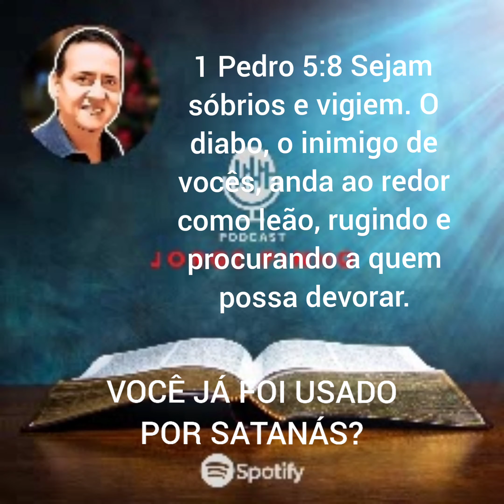VOCÊ JÁ FOI USADO POR SATANÁS?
1 Pedro 5:8 Sejam sóbrios e vigiem. O diabo, o inimigo de vocês, anda ao redor como leão, rugindo e procurando a quem possa devorar.